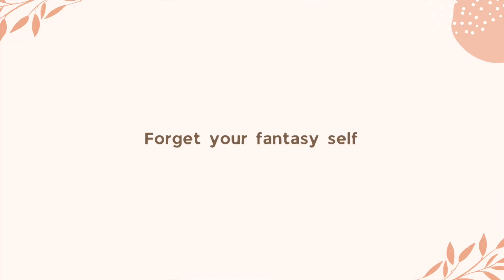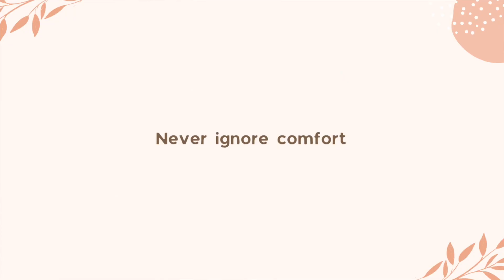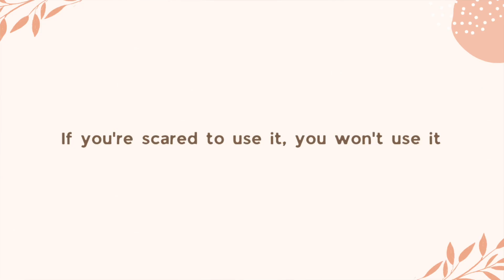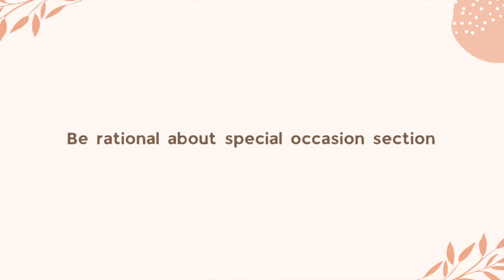Bye Fantasy, Build A Realistic Wardrobe You'll Use| luxury minimalist closet jewelry shopping tips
Hi, it's Eileen here. Have you even felt a sense of FOMO when scrolling on Instagram or YouTube?  Maybe it's the massive designer handbag collection, or the very impressive fine jewelry selection, or even the shiny walk in closet? Well the good news is, you don't need an Instagram wardrobe (unless if you actually live a highly-curated-Instagram lifestyle). After a lot of expensive shopping regrets, I now realise- it makes so much more sense to build a realistic wardrobe. I mean, inspirations are great, but if you're building a wardrobe for YOU, then your personal touch, lifestyle, occupations etc come first. I'm a luxury minimalist, I no longer have a large designer handbag collection, my wardrobe is now smaller, I've sold dozens of luxury items-- but I love every single thing in my wardrobe so much more. I think that says a lot xx

Truly beautiful IDYL jewellery pieces (all my pieces are in yellow gold)

As a luxury minimalist, I find that it's always better to have a smaller selection of what I really like, rather than a big collection of so-called Instagram-must-have items xx